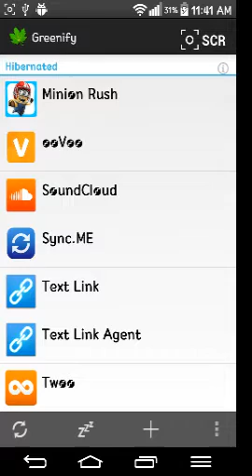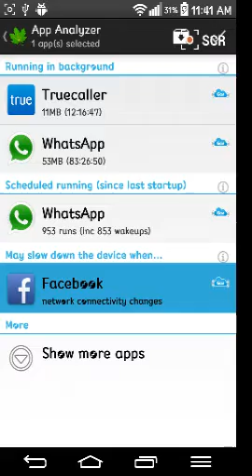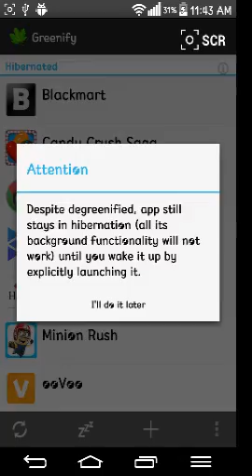أفضل برامج الأندرويد : برنامج Greenify للحفاظ علي البطارية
برنامج Greenify للحفاظ علي بطارية هاتفك الأندرويد من خلال تعطيل بعض التطبيقات التي تعمل في الخلفية .